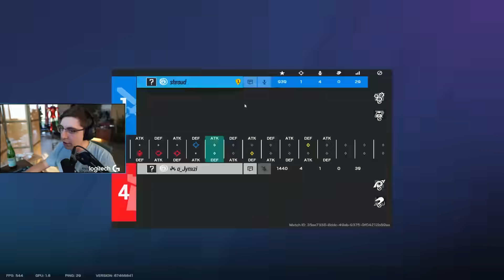SHROUD vs JYNXZI IN RAINBOW SIX SIEGE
shroud vs jynxzi in a 1v1 in rainbow six siege, shroud challenges jynxzi after a week of grinding through solo queue but is 300hours of shroud enough to beat 500 days of Jynxzi?